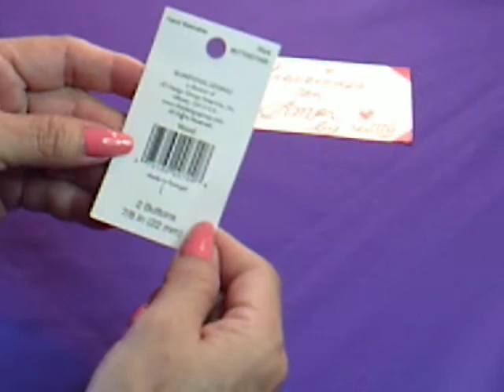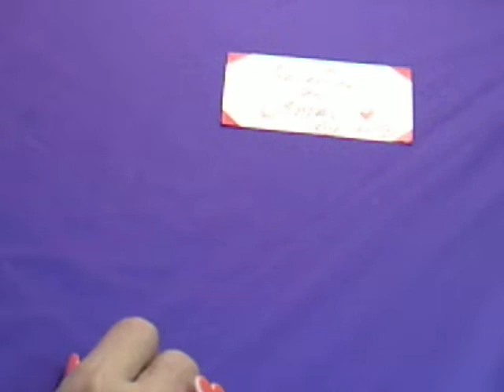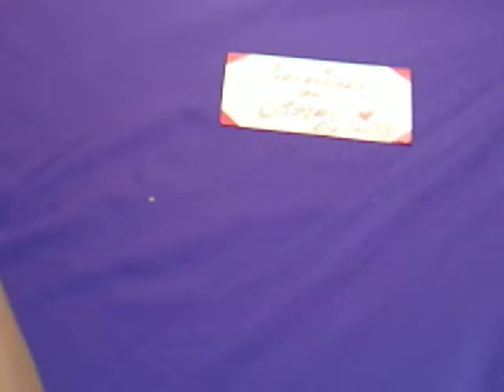Harvest Buho tejido a crochet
Espero les guste mi video y si es asi les voy a agradecer que ne manden uno de esos corazones de agradecimiento que estan arriba con este signo $. gracias =)